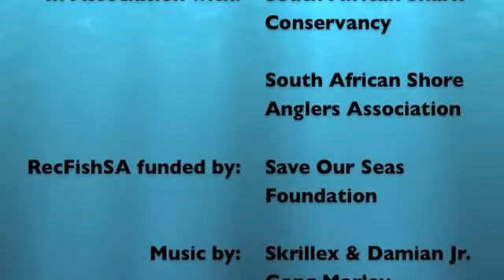SASC: RecFishSA Programme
Working with South Africa's organized angling community to understand the impacts and value of recreational shark fishing.